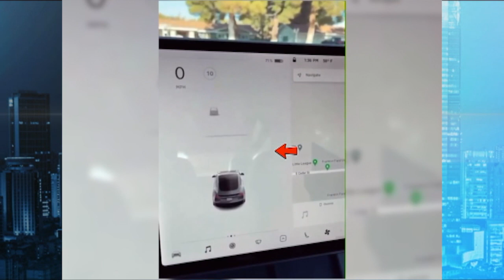Hantu Jahil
ANTV NEWS+ -